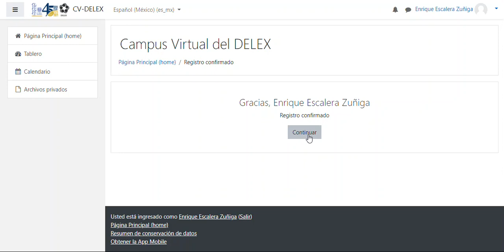Confirmar cuenta de Moodle